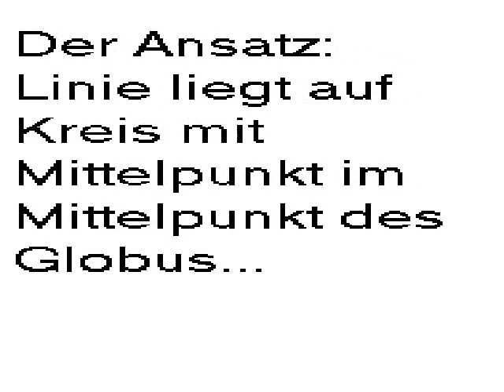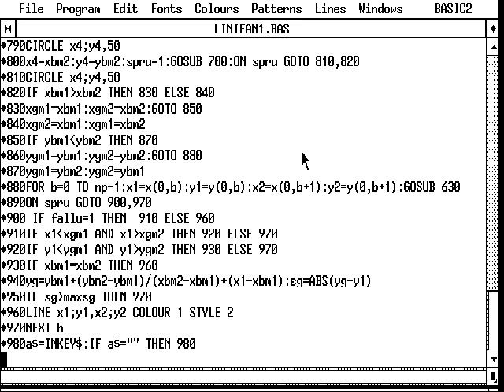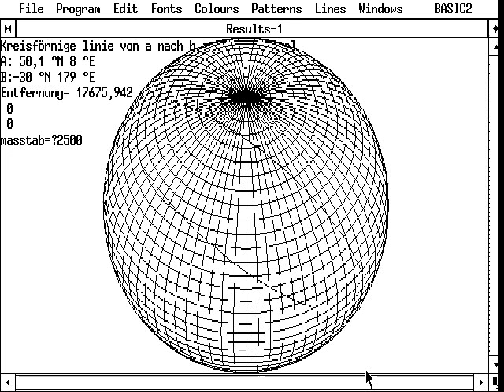heureka-jcbach.avi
ein flugzeug fliegt (theoretisch)immder auf der kürzesten linie von a nach b auf dem globus mit re=6348km.